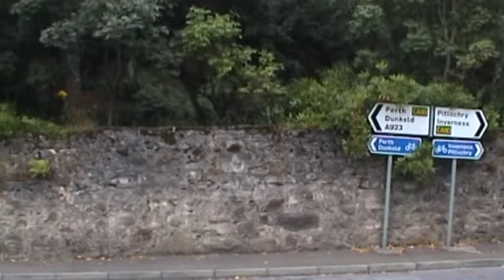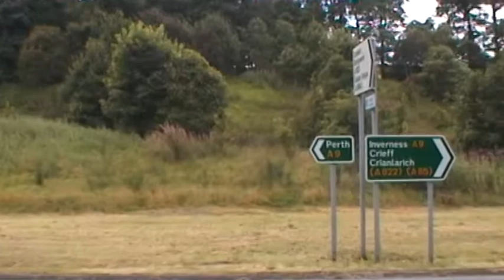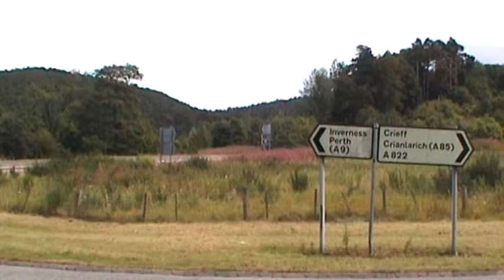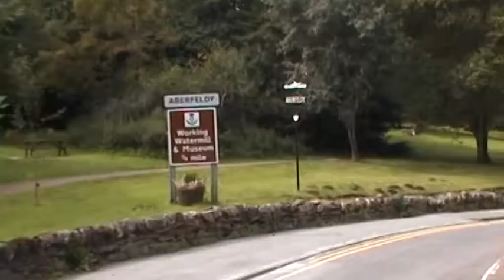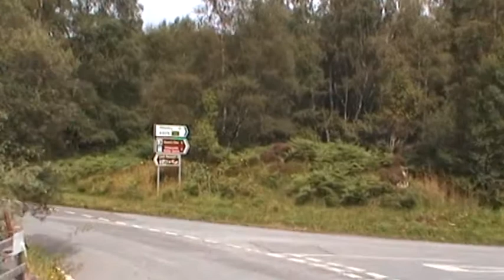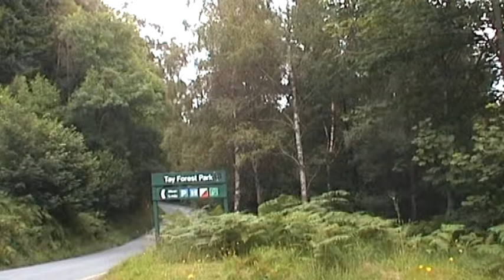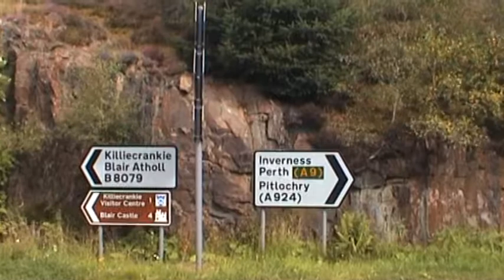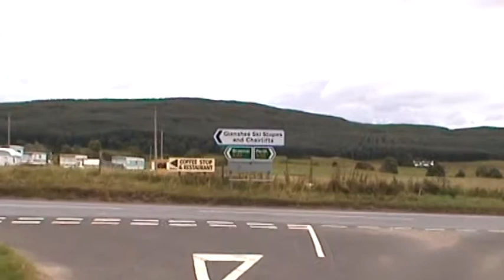Perthshire and Glenshee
Started at 12:35pm on 19th August 1999.
Blairgowrie, Kinloch, Forneth, Butterstone, Dunkeld, Inver, Trochry, Glen Cochill, Aberfeldy, Weem, Tummel Bridge, Strath Tummel, Pitlochry, Glen Brerachan, Kinnaird, Kirkmichael, Glen Shee, Spittal of Glenshee, Glen Shee Ski Centre.
Ended at 16:25.